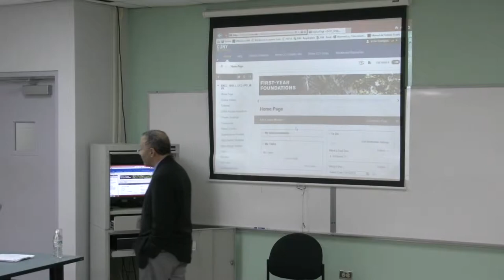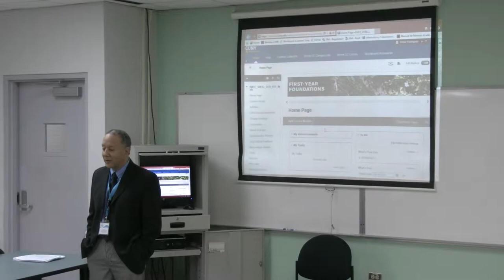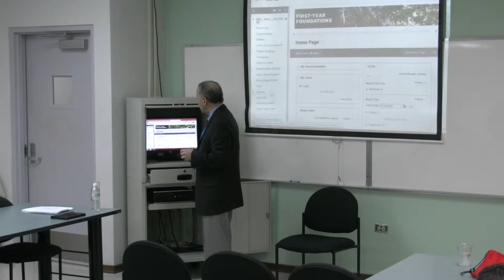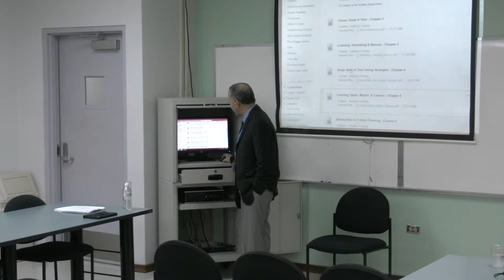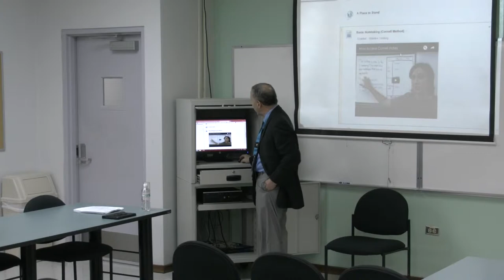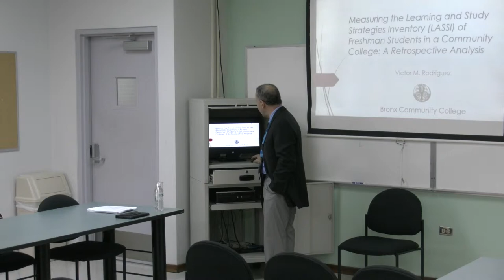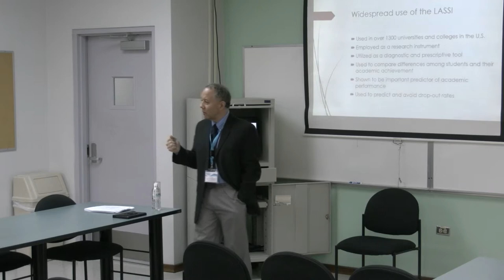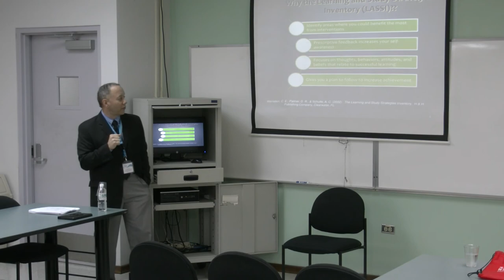Utilizing the Learning and Study Skills Inventory (LASSI) to Improve Learning Outcomes (1 of 3)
Track: Assessment
Utilizing the Learning and Study Skills Inventory (LASSI) to Improve Learning Outcomes at an Urban Community College.
By: Victor Rodríguez
Bronx Community College (CUNY)